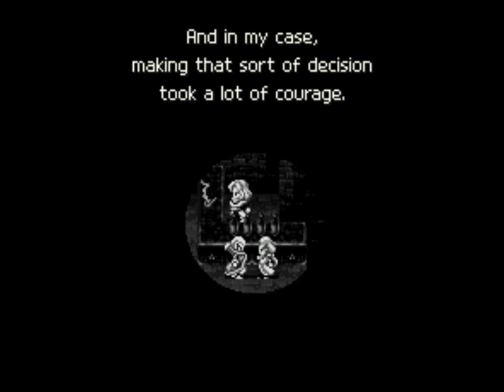Bahamut Lagoon (SNES): 20 - Capitulo 16 - Duelo nas areias ferventes/ Dragões maduros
Bahamut Lagoon (バハムート ラグーン, Bahamūto Ragūn) é um jogo eletrônico de RPG e estratégia japonês criado pela antiga Squaresoft para a Super Famicom nunca tendo sido oficialmente lançado fora do Japão, apesar de existirem traduções não oficiais.
A história desenrola-se num mundo aéreo chamado Orelus. Começa num prólogo, um mundo a ser consumido pela guerra e os céus tornando-se na cor roxa da tristeza depois da queda do Reino de Kahna. O Reino de Kahna é conquistado pelo Império Granbelos, encabeçado pelo Imperador Sauzer, raptando a Princesa Yoyo e forçando os defensores do reino a baterem em retirada. Depois do prólogo, a guerra horrível chega ao fim com a vitória do Império Granbelos sobre todas as lagunas de Orelus. O Capítulo 1 começa com a aliança rebelde chamada de A Resistência, comandada por Byuu com o apoio do antigo capitão da Guarda Real de Kahna, Matelite, e Sendak, mágico e sábio de Kahna, a ser criada com a ajuda de muitos outros heróis de vários reinos (Lagunas) também conquistados pelo império, em especial o grande guerreiro Taicho do reino de Mahal e os seus aliados.